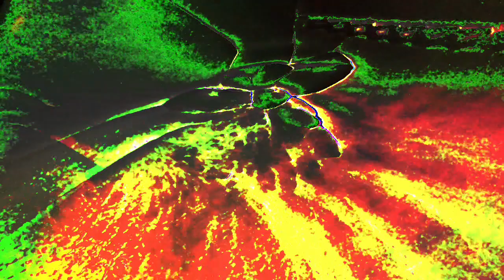[EPILEPSY WARNING] Movie 23 03 23 06h48m51s *Photosensitivity Warning*